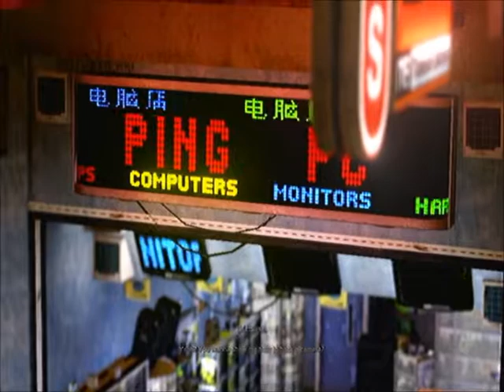Sleeping Dogs 18-2 tiffany and not ping dates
kinda forgot to do the dates until now to get extra unlocks, enjoy ^^